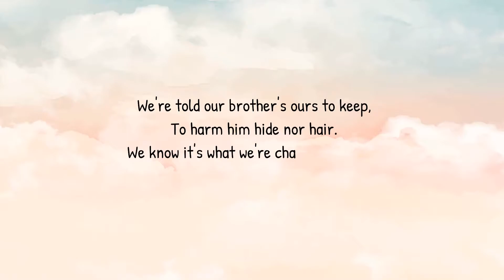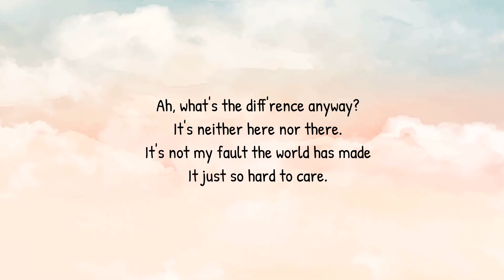It's Just So Hard to Care